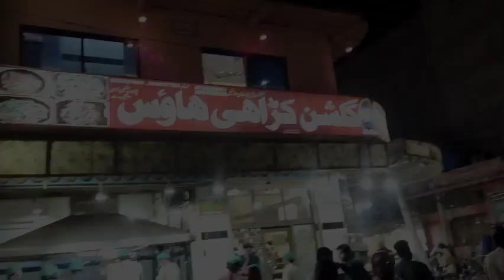i Meet With My Subscriber's💞 And Dinner With Friend's🖤💫 Gulshan Karhai